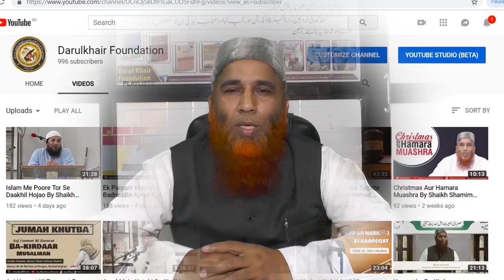Haqiqah Nahi Hua Ho To Hajj Kaise Karein By Shaikh Shamim Ahmed Abdul Haleem Madani